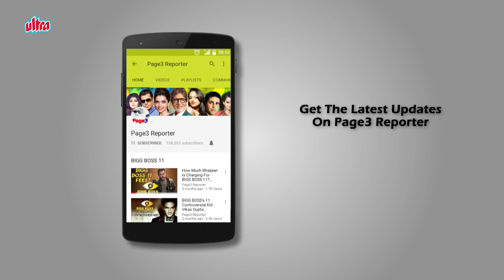Why Superstar Ajay Devgan Changed His Name - Interesting Story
Vishal changed his name to Ajay as Vishal was a very common name at that time and there were many celebrities already with that name. Later he even changed his surname from Devgan to Devgn when him family forced him to change the same post consulting a numerologist.